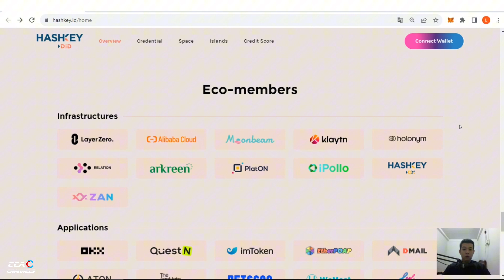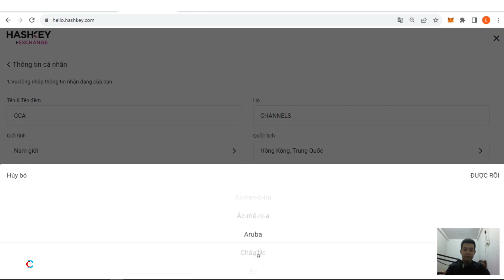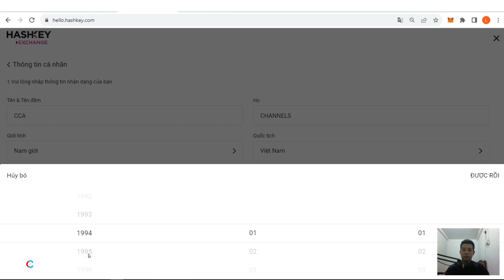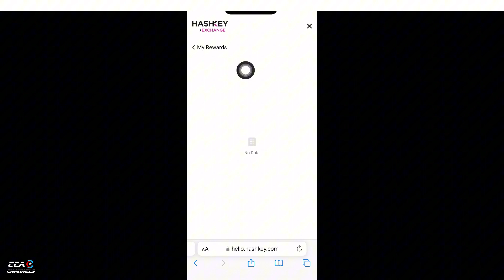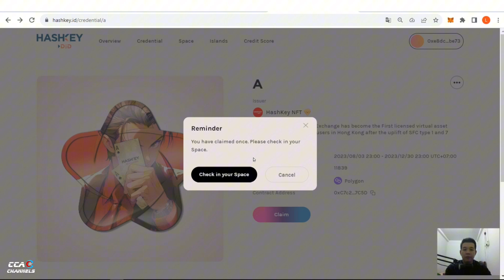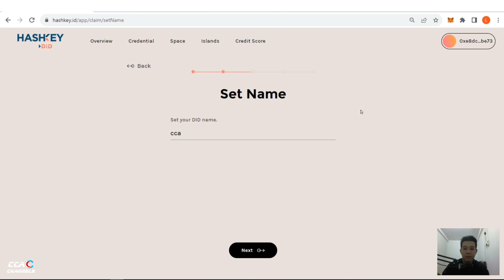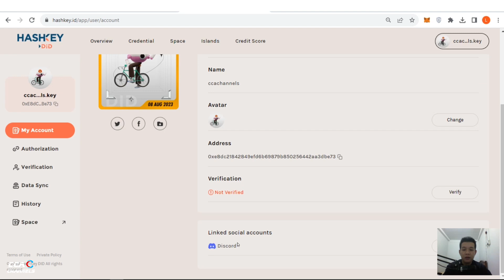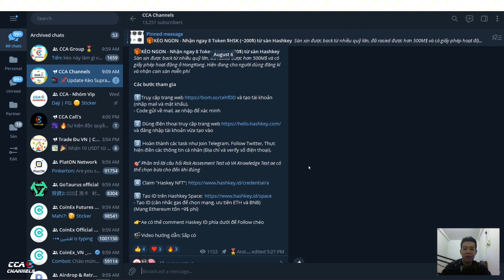Airdrop coin sàn Hashkey | Nhận free 8 $HSK (~200$)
👉Các bước tham gia:
1️⃣Truy cập trang web và tạo tài khoản (nhập mail và mật khẩu).
- Code gửi về mail, ae nhập để xác minh
2️⃣ Dùng điện thoại truy cập trang web và đăng nhập tài khoản vừa tạo vào
3️⃣ Hoàn thành các task như Join Telegram, Follow Twitter, Thực hiện điền các thông tin cá nhân (Địa chỉ và verify số điện thoại).
🎯Phần trả lời câu hỏi Risk Assesment Test và VA Knowledge Test ae có thể chọn bừa cho đến khi đúng
- Tạo ID (Có thể chọn mạng, POLYGON và BNB cho fee rẻ)
👉Ae có thể comment Haskey ID phía dưới để Follow chéo
TOP SÀN GIAO DỊCH UY TÍN